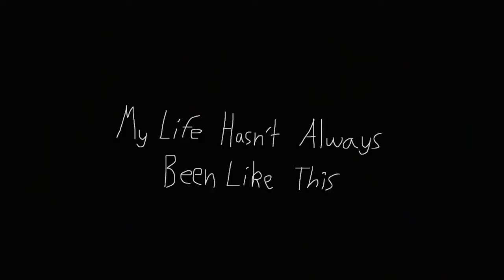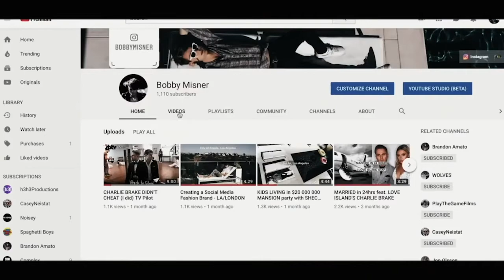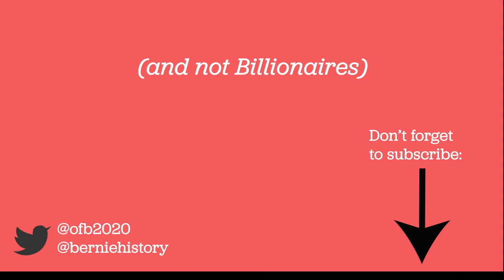Billionaire Failson Bobby Misner and Bernie Explain the Problem with Inherited Wealth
Bernie, and Phillion, together explain why the Super Rich Deserve very high taxes.

I appreciate being able to use parts of Phillion's videos.